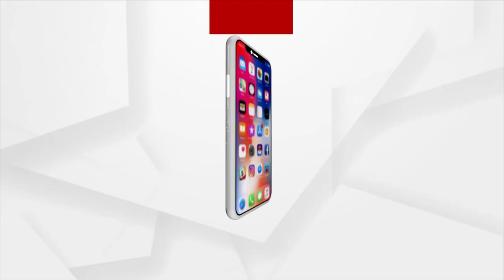"Would Contest Elections, But Not On Congress Ticket", Says Manmath Routray